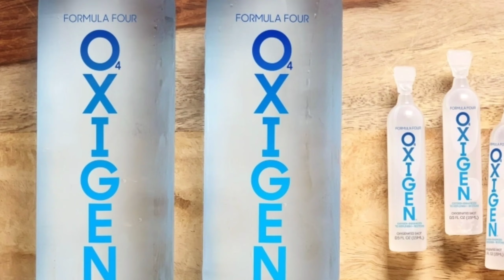1000 Ambulances are working in india | Ambulances ny india ma apna kam shru kr dia | india happy